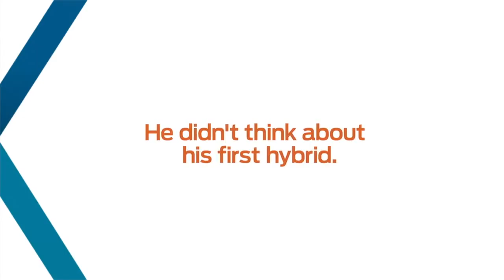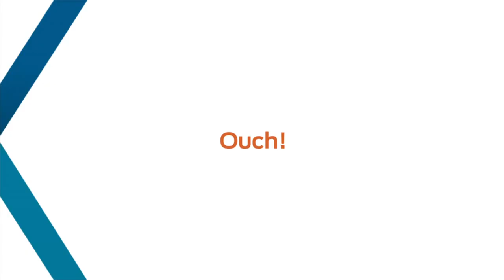The Switch Choosing the Ford C MAX Hybrid SEL